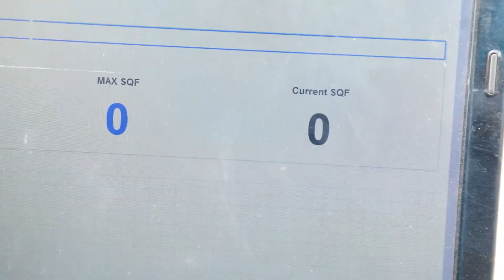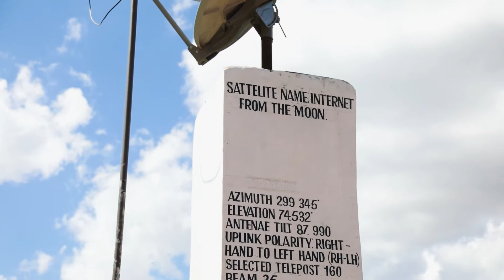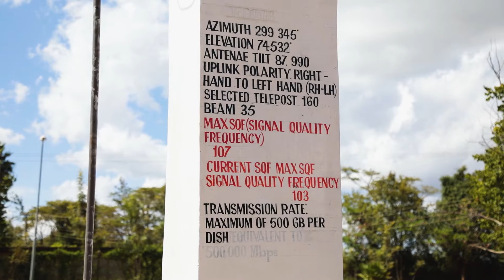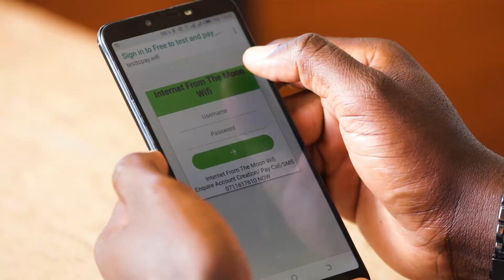Internet from the moon: Varsity scholar nurtures his concept on inexpensive internet.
The world is networking and conducting business online. The digital revolution is expanding opportunities for Africa's youth. Despite this, according to a World Bank publication from October 2019, only one-third of Africa's population has access to internet connectivity. Millions of people are deprived of essential quality services in healthcare, education, and other sectors as a result of this. Dr. Harold Omondi, a lecturer at Jomo Kenyatta University of Agriculture and Technology in Nairobi, Kenya, is determined to change that. He has pioneered what he refers to as the "Internet from the moon."